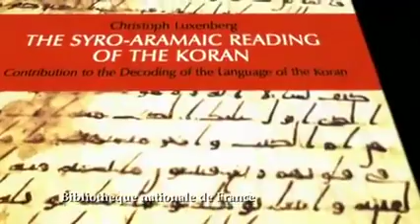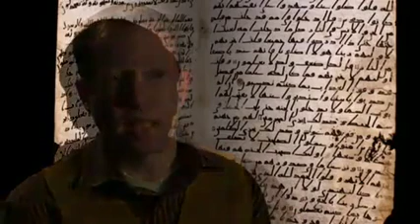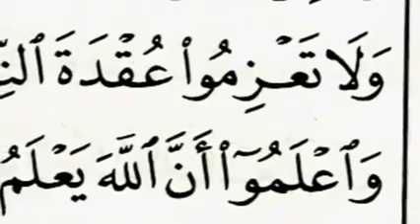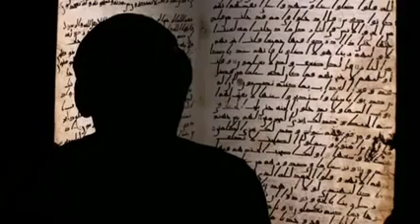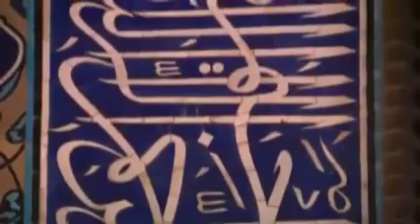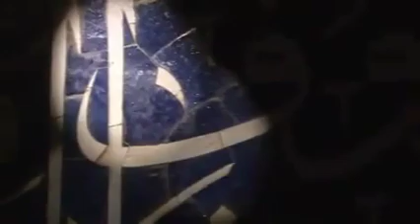The hidden Origin of Islam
The Hidden Origins of Islam: New Research into Its Early History by Karl-Heinz Ohlig and Gerd-R Puin (Jul 30, 2009), available at Amazon.

The Syro-Aramaic Reading of the Koran: A Contribution to the Decoding of the Language of the Koran by Christoph Luxenberg (Mar 2007)

The standard histories of Muhammad and the early development of Islam are based on Islamic literature that dates to the ninth and tenth centuries--some two centuries or more after the death of Muhammad in 632. Islamic literary sources do not exist for the seventh and eighth centuries, when, according to tradition, Muhammad and his immediate followers lived. All that is preserved from this time period are a few commemorative building inscriptions and assorted coins.
Based on the premise that reliable history can only be written on the basis of sources that are contemporary with the events described, the contributors to this in-depth investigation present research that reveals the obscure origins of Islam in a completely new light. As the authors meticulously show, the name "Muhammad" first appears on coins in Syria bearing Christian iconography. In this context the name is used as an honorific meaning "revered" or "praiseworthy" and can only refer to Jesus Christ, as Christianity was the predominant religion of the area at this time. This same reference exists in the building inscription of the Dome of the Rock in Jerusalem, built by the caliph `Abd al-Malik.

The implication of these and other findings here presented is that the early Arab rulers adhered to a sect of Christianity. Indeed, evidence from the Koran, finalized at a much later time, shows that its central theological tenets were influenced by a pre-Nicean, Syrian Christianity. Linguistic analysis also indicates that Aramaic, the common language throughout the Near East for many centuries and the language of Syrian Christianity, significantly influenced the Arabic script and vocabulary used in the Koran. Finally, it was not until the end of the eighth and ninth centuries that Islam formed as a separate religion, and the Koran underwent a period of historical development of at least 200 years.